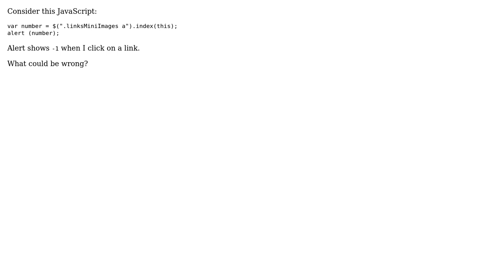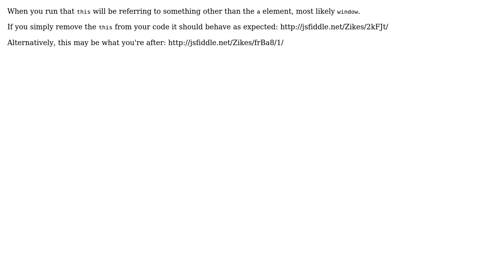Negative index value?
With thanks & praise to God, and with thanks to the many people who have made this project possible! You are responsible for your own actions.